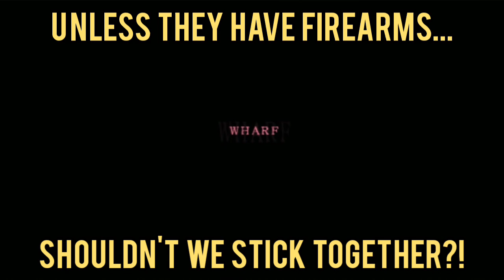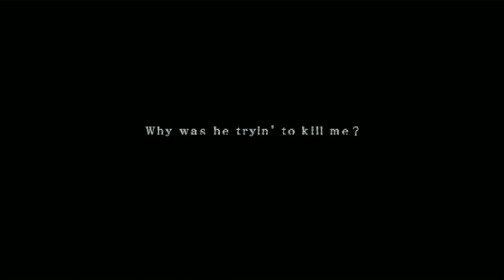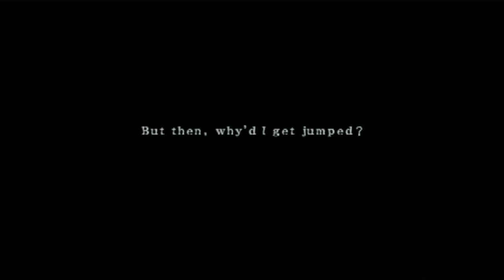Beat Down : Fists Of Vengeance (PS2) Chapter 1!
Hey, peoples! It's Sicks again, back at it with another game I remember fondly from almost 20 something years ago : Beat Down : Fists Of Vengeance! A PS2 beat em up, I do a full play as Gina! Come check out chapter 1 with me!